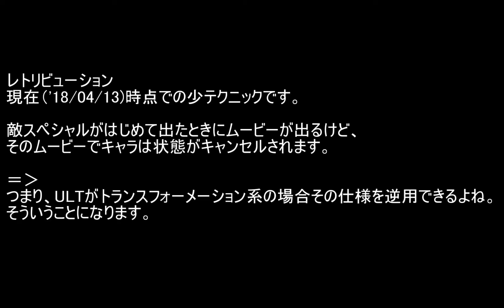オーバーウォッチ レトリビューション小技。ULTリサイクル。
いつかブログで使うかもしれない資料。

ULTリサイクルです。
ULTが２連続で発射できます。

レトリビューションの最終ステージが攻略できず、暇つぶしに動画撮りました。
バグかも知れないので、修正されるかもしれません。
仕様かもしれんけど。